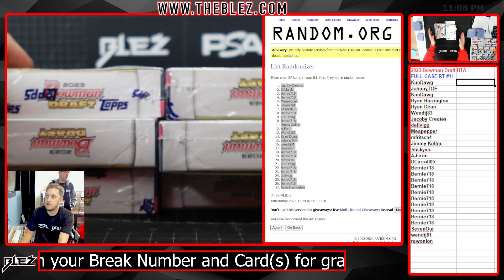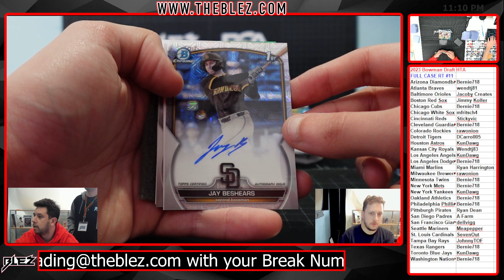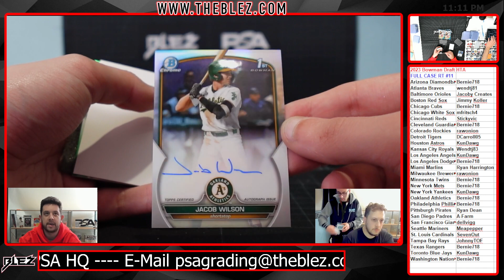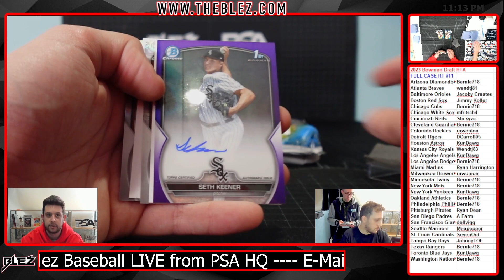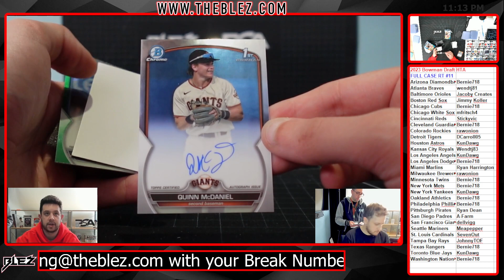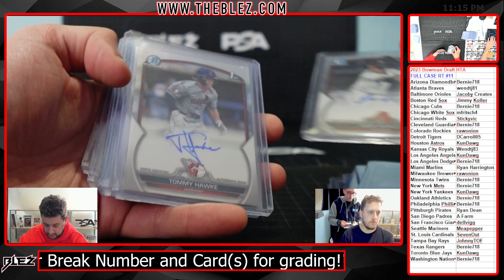2023 Bowman Draft HTA FULL CASE BREAK #11 Random Team